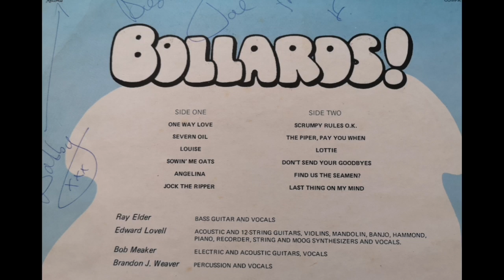Bollards - Bollards LP 1977 (West Country UK Rare Glam Ska Folk Pop Cider Pub Cabaret Band)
Bollards from the West Country area of UK,  Bristol Forest of Dean Severn etc. Played so much locally. This has sheer incredible farming cider laments mixed with ska, glam rock of the time.
Ray Elder - Vocals Bass.
Edward Lovell - Guitars Strings Moog Vocals.
Bob Meaker - Guitars Vocals.
Brandon J Weaver - Drums Vocals.

1. One Way Love.
2. Severn Oil.
3. Louise.
4. Sowin Me Oats.
5. Angelina.
6. Jock The Ripper.
7. Scrumpy Rules OK.
8. The Piper Pay You When.
9. Lottie.
10. Don't Send Your Goodbyes.
11. Find Us The Seamen.
12. Last Thing On My Mind.